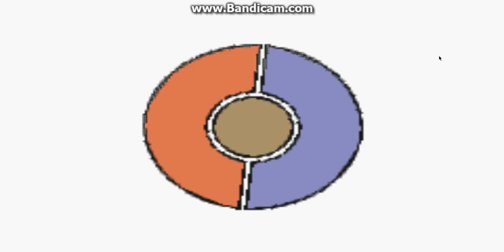Let's Play Pokemon Smaragd [German/HD] Folge 1 Retro-Gaming vom feinsten!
Haha, das wird ja ganz gut :) Naja bis bald mal und abbonieren nicht vergessen!